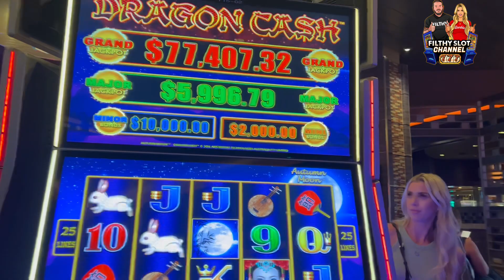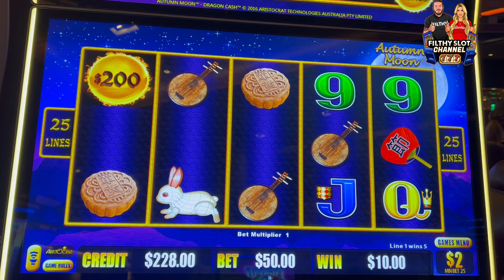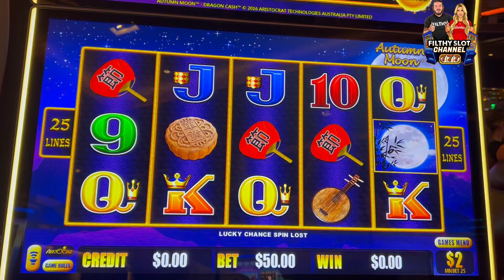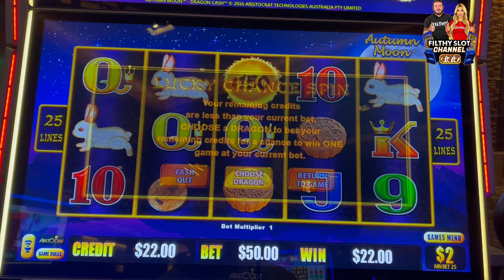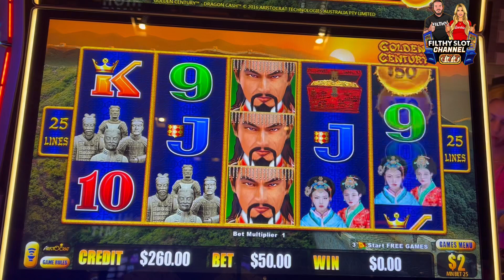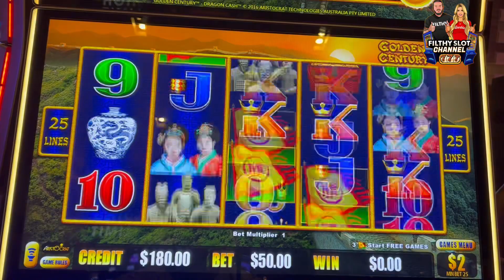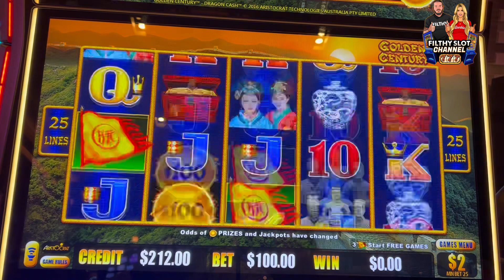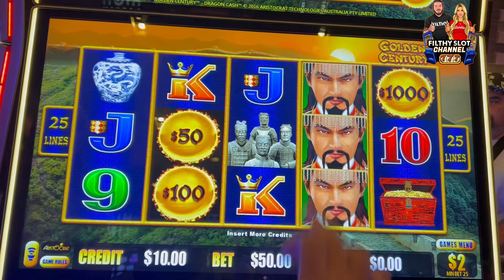$100 BET JACKPOT! GOLDEN CENTURY!